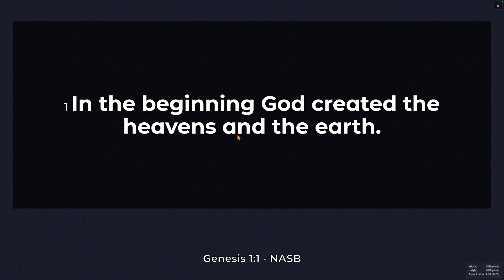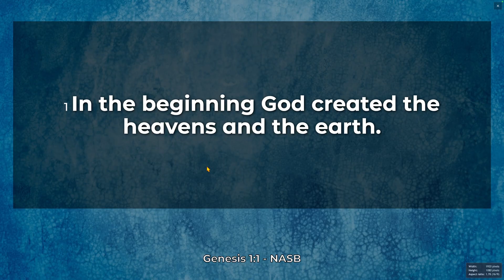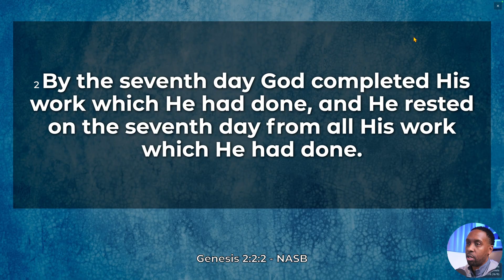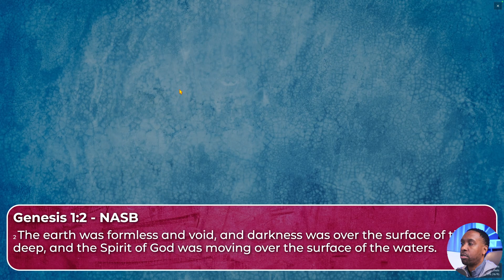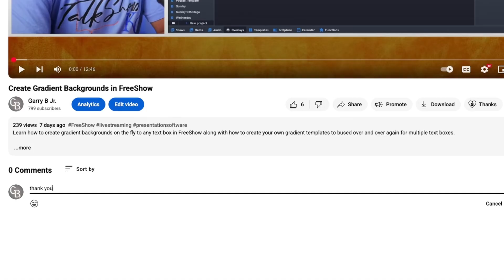Make Smart Templates In FreeShow with Conditions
Make all of your templates better in FreeShow!

Here you'll find tutorials, walkthroughs, and behind-the-scenes tips for using FreeShow presentation software. Whether you're creating live streams, church presentations, or something totally unique—these videos are here to help you make it look great and run smoothly.

New videos added regularly with clear, practical guidance.

Monitor Xtender - Orei SplitXtender
Camera - GH5
Lens - Sigma 16mm Lens
Audio Adapter - DMWXLR1
Sound Board - Zoom L-8
Mic - Zoom ZDM-1
Gator Mic Stand
XLR Cable
Video Capture Card
Large Softbox
Light - Sokani X60 - Any COB light should work as long as it has a bowens mount
Ottlite Lamp - Any lamp should work
Bitfocus Companion App
Macbook Pro M1 Pro 16GB 1TB